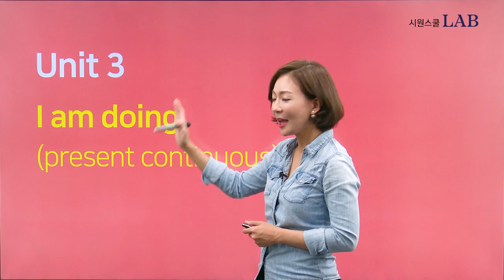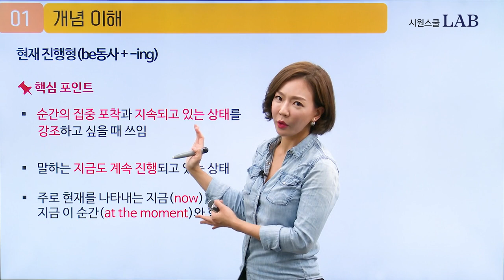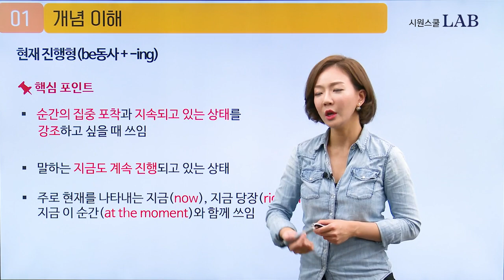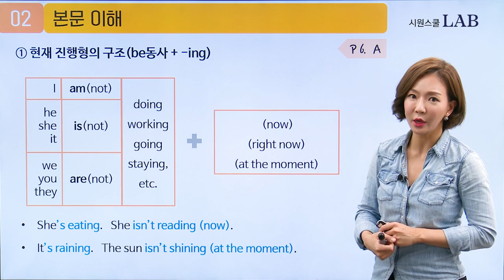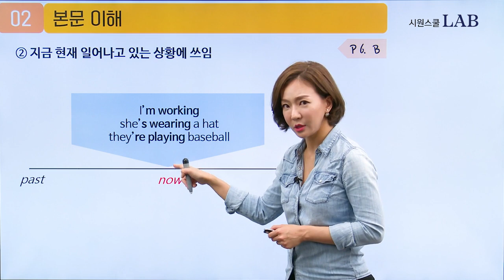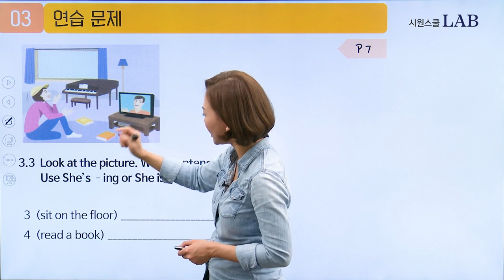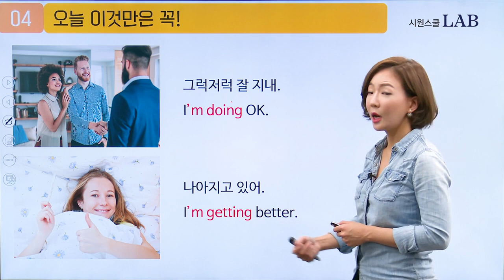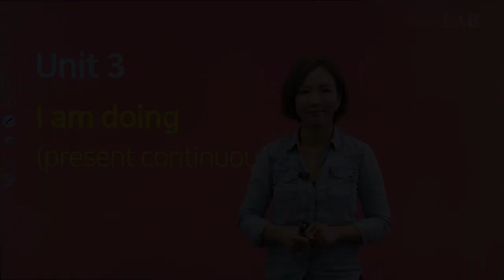전 세계 영어문법 1위 그래머인유즈 베이직 현재진행형 3강 | 시원스쿨랩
전 세계 영어문법 1위 베스트셀러 그래머인유즈 전격 오픈!
곽지영선생님의 현재진행형 I am doing 에 대해 배워보세요!